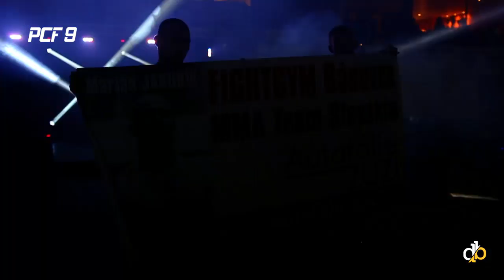Pit Cage Fighting 9 - Trenčín - 26.4.2014 - Official Aftermovie